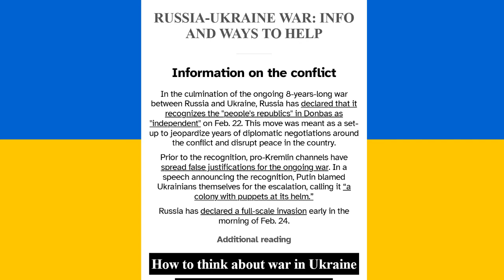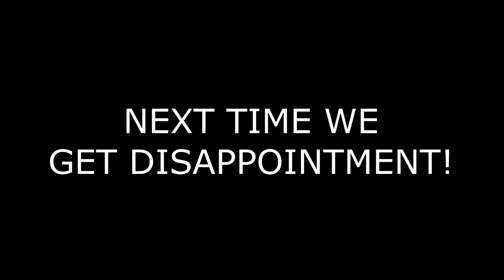Hunter Delivers Mars [PART 15] [Greenhouse]